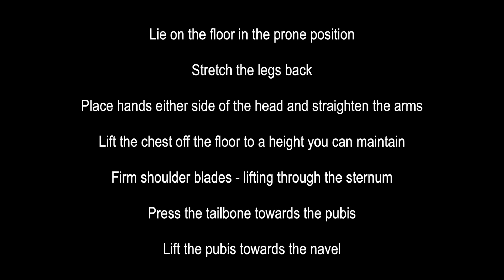Cobra Pose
The 'How to' series with Fay Jordan shows you hundreds of exercises to help in the gym, your chosen sport or even in the comfort of your own home or garden.

Fay xx